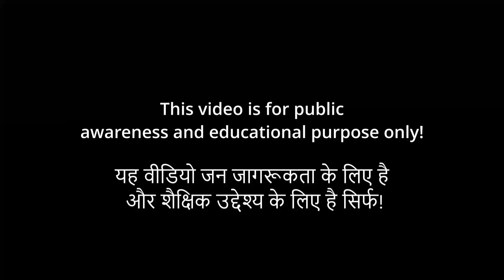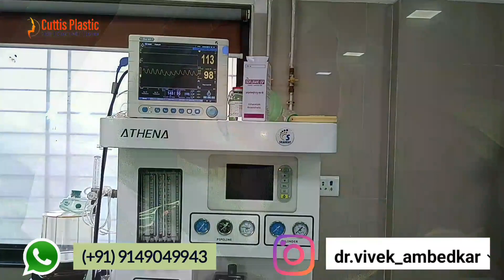Scar Revision Surgery | Scar Removal Surgery | Face Scar | Old Suture Mark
धन्यवाद सर / मैडम हम से संपर्क करने के लिए
आप अपना पिक्चर भेजें, उसके बाद हम आपको जानकारी दे पाएंगे
डॉक्टर विवेक अंबेडकर MBBS MS MCh प्लास्टिक एंड कॉस्मेटिक सर्जन
बाणसागर समान रोड (पीटीएस रोड) नए बस स्टैंड के पास रीवा मध्य प्रदेश
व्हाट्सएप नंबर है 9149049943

Thank you sir / madam for contacting us.
 Send your picture, after that we will be able to give you information
Dr. Vivek Ambedkar MBBS MS MCh
Plastic and Cosmetic Surgeon
Bansagar Saman Road (PTS Road) Near New Bustand  Rewa Madhya Pradesh.